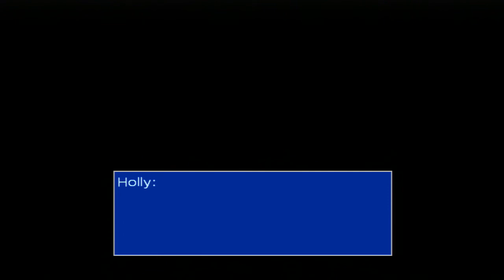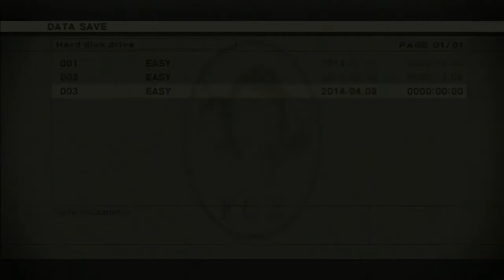Let's Play: Metal Gear 2 Part 25 - FINALE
The episode with THE GRAND FINALE!